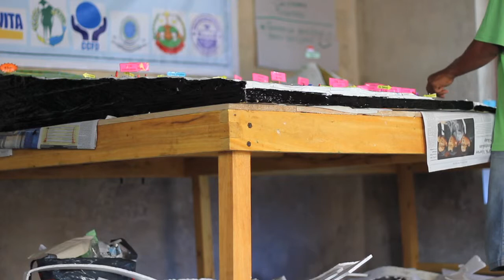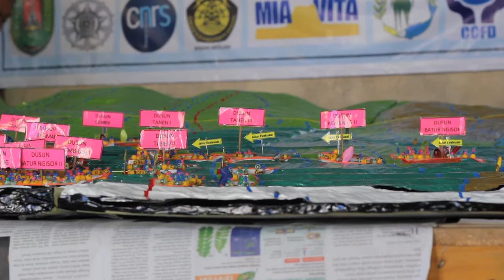Riyanto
A model for evacuation

This video is part of interactive documentary 'Merapi: Stories from the Volcano'. A project exploring the 2010 eruption of Mount Merapi (Central Java, Indonesia). To experience the full interactive experience, please visit 'merapistories.com'
Category:
Volunteers and Coordinators
Themes:
evacuation, assistance, ash,